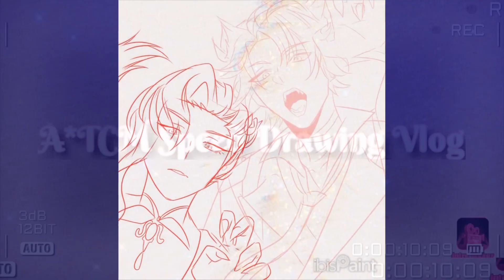NEUVILETTE X WRIOTHESLEY | GENSHIN IMPACT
VLOG 362
If you would like to request any artworks send them to this gmail!